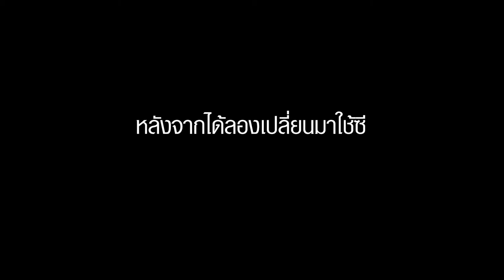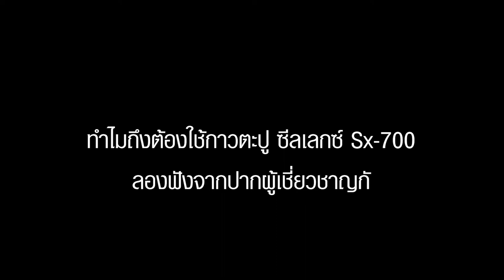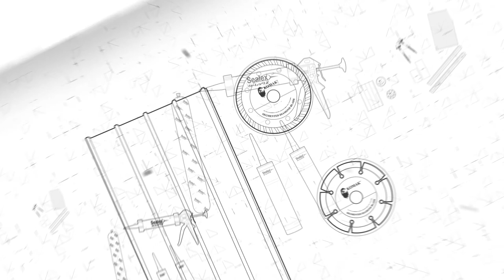ลดขั้นตอนการติดตั้ง พร้อมทำงานต่อได้ในวันถัดไป - กาวตะปู ซีลเลกซ์ Sx-700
ลดขั้นตอนการทำงาน ประหยัดเวลา และยังแข็งแรงทนทาน เสร็จงานไว้ ด้วยกาวตะปู ซีลเลกซ์ Sx-700 กาวตะปู ซุปเปอร์พลังยึดเกาะ ติดแน่น แห้งไว ใช้งานได้ใน 25 นาที

– กาวไฮบริดโพลีเมอร์
– Low VOC ไม่มีสารระเหยที่เป็นพิษ ปลอดภัยต่อผู้ใช้งานและผู้อยู่อาศัย
– ไม่มีกลิ่นรบกวน ขณะใช้งาน
– แรงยึดเกาะสูง ไม่หลุดร่อนออกจากชิ้นงาน
– ผ่านตามเกณฑ์ LEED Qualified

ผลิตภัณฑ์กาวตะปูจาก Sealex สำหรับงานติดตั้งวัสดุต่าง ๆ เช่น กระจกเงา กระจกสี บัวพื้น บัวผนัง อุปกรณ์ติดผนังและ งานอเนกประสงค์ สามารถใช้งานได้กับหลากหลายประเภทหลากหลาย พื้นผิว เช่น ผนังไม้ ผนังปูน กระเบื้องไม้จําเป้น ต้องเจาะรูที่ผนังเพื่อฝั่งพุก